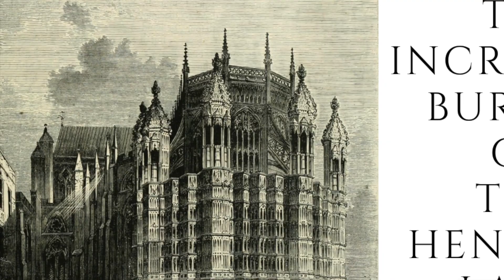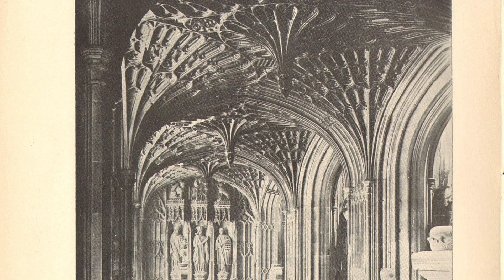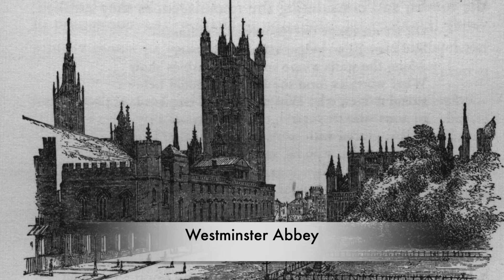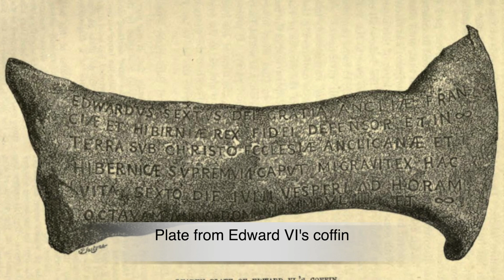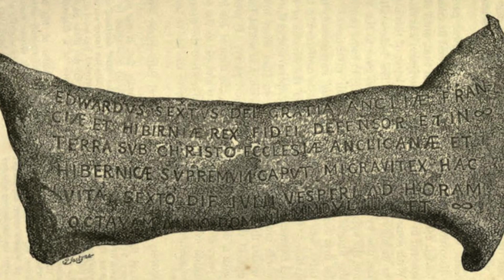The INCREDIBLE Burials Of The Henry VII Lady Chapel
Westminster Abbey is one of the most notable and famous religious buildings in Britain, and it has been used for centuries as a site of royal burial. It is also where all English and British Monarchs were crowned and have been crowned since William the Conqueror was there in 1066. Also since 1100, 16 royal weddings have taken place at the Abbey, but despite being a royal burial site it is also where 3300 are laid to rest. Inside at least 16 monarchs, 8 prime ministers, poets, actors, scientists, military leaders lie along the Unknown Warrior inside the iconic church. But there is part of Westminster Abbey which has a rich history, and it was paid for by the will of the first Tudor monarch. Inside of the Henry VII Lady Chapel, there are a number of incredibly important people buried inside.